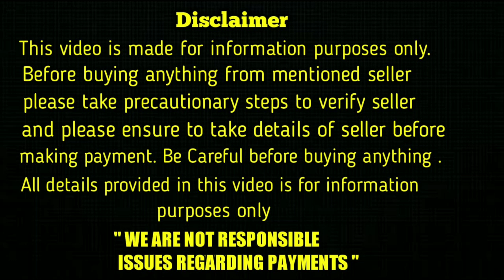good quality lab puppies for sale in telugu/ 6302 529 656 /aj pets